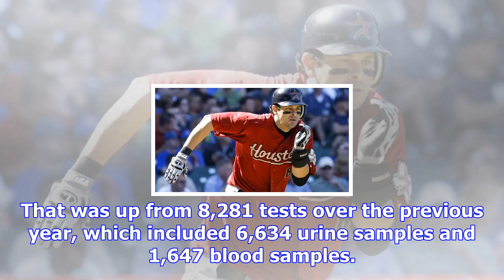Yankees choose aaron boone as manager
A person familiar with the decision says the New York Yankees have picked ESPN broadcaster Aaron Boo...